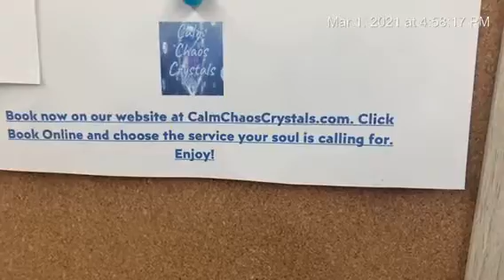Angelite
Evren Ryu is here to tell you where Angelite soul stones are found, their metaphysical properties, and how to use these stones.